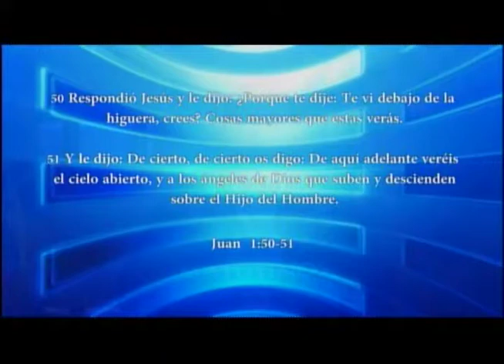PASTOR JUAN LUQUEZ | PANORAMA ESPIRITUAL | LOS MATUTINOS | LUZ TV | PREDICA CRISTIANA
Acceder a Dios te permite ver Espiritualmente un panorama sobre natural.

Los Matutinos con el Pastor Juan Luquez 372

JuanLuquez PastorJuanLuquez PastorJuan PastorLuquez LuzDelMundo Tendencia Predica PredicaCristiana Predica Cristiana y Micros Cristianos.